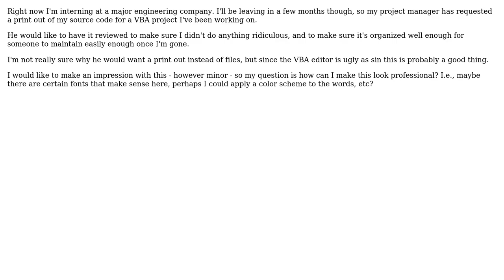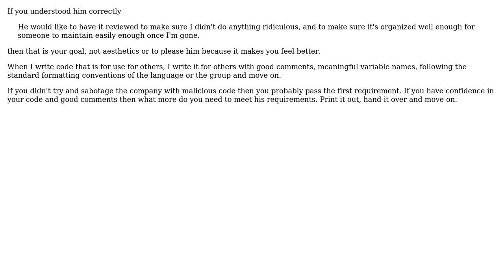How can I present some printed Visual Basic source code in an aesthetically pleasing manner?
Software Engineering: How can I present some printed Visual Basic source code in an aesthetically pleasing manner?

With thanks & praise to God, and with thanks to the many people who have made this project possible! | Content (except music & images) licensed under CC BY-SA | Music | Images & others | With thanks to user Guy Coder user gnat user Deco user Austin R and the Stack Exchange Network Trademarks are property of their respective owners. You are responsible for your own actions.